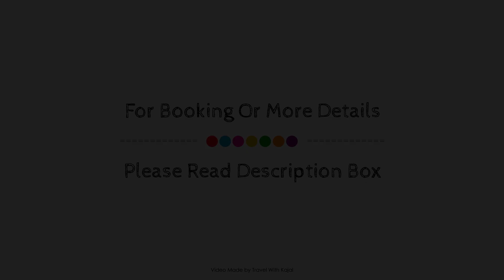Golden Palace Hotel, Cairo, Egypt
Searching For
1. Golden Palace Hotel - Cairo
2. Golden Palace Hotel - Cairo Virtual Tour
3. Golden Palace Hotel - Cairo Rooms
4. Golden Palace Hotel - Cairo Amenities
5. Golden Palace Hotel - Cairo Videos
6. Golden Palace Hotel - Cairo Offers
7. Golden Palace Hotel - Cairo Deals
Audio Credit:
Track Title: Reasons To Hope
Artist: Reed Mathis